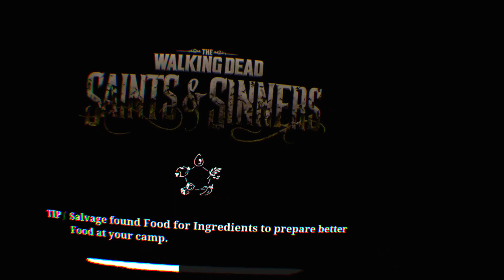The Walking Dead: Saints & Sinners - The Ward